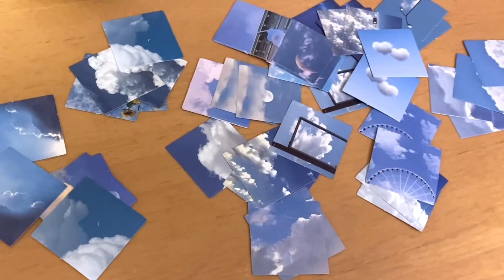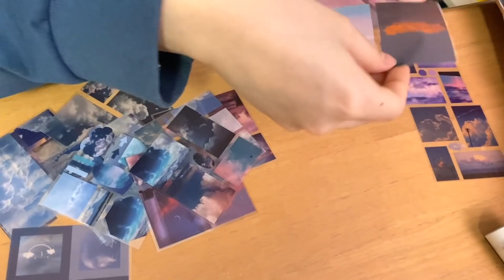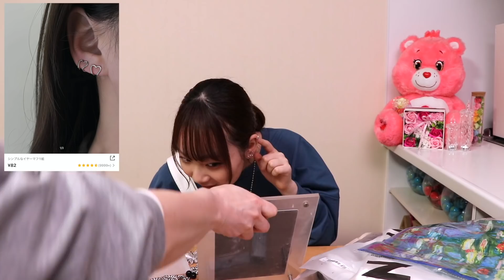【SHEIN】TikTokで話題の小物&文房具🤍春はアクセでキラン☆ってしたいのだ！【ベイビーチャンネル】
LINELIVE    Ann peach🍑♡ベイビーチャンネル